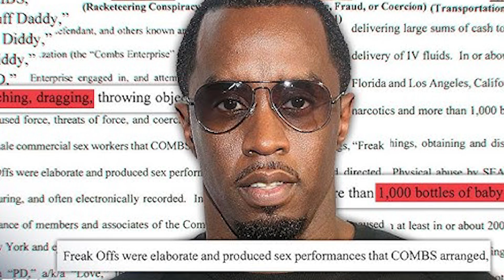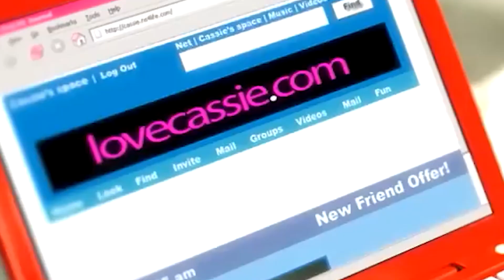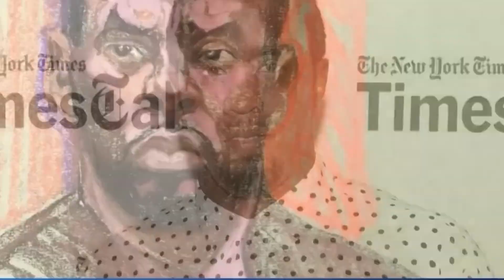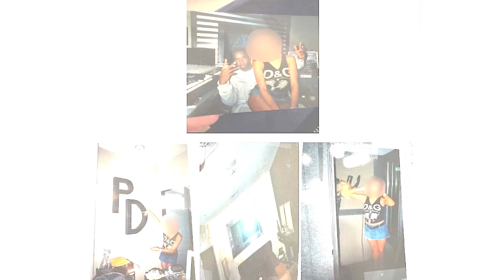The Chronicles of Diddy Scandals and Arrests Unveiled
Sean 'P Diddy' Combs, one of the wealthiest rappers ever, finds himself in jail.

The 54-year-old music icon was arrested last week in New York on a number of serious charges, including s*x trafficking and engaging in prostitution. He's been slapped with lawsuits over the past year for alleged physical and sexual abuse by several individuals, including his ex, Cassie, real name Casandra Elizabeth Ventura.

Ventura made several accusations against Combs, claiming rape and prolonged abuse starting when she was just 19 years old. Diddy blasted these accusations as false last year and entered a plea of not guilty to the s*x trafficking and racketeering charges brought against him.